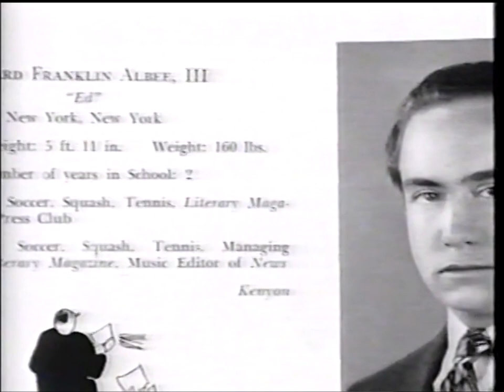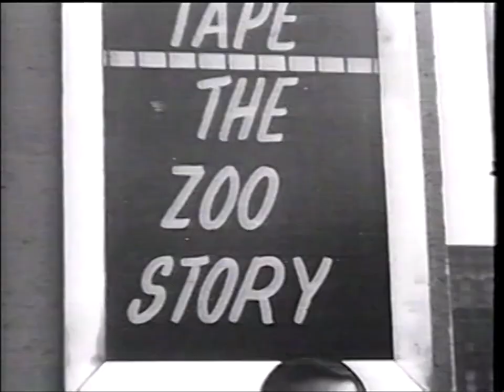Edward Albee Kennedy Center Honors--1996 Elaine Stritch, George Grizzard, Rosemary Harris.